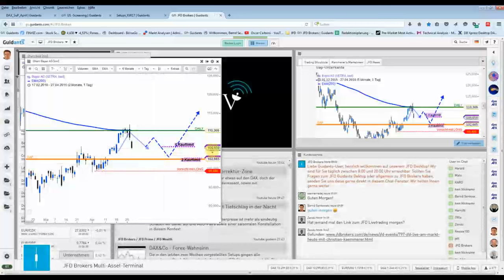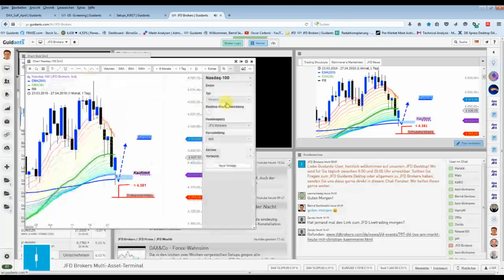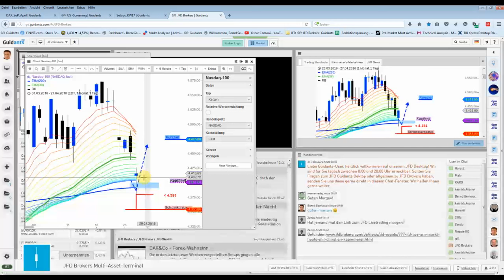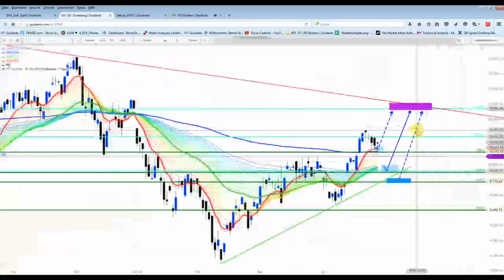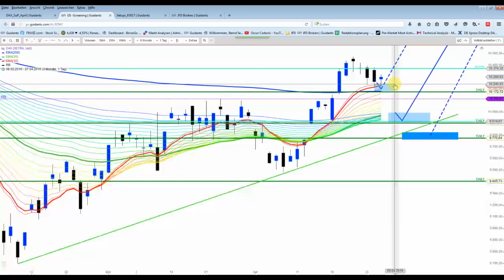DAX&Co - Die Woche läuft weiterhin perfekt.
Es wurde noch kein Verlust-Szenario in dieser Woche vorgestellt, doch dafür muss nun der DAX bzw. der MDAX durchstarten.